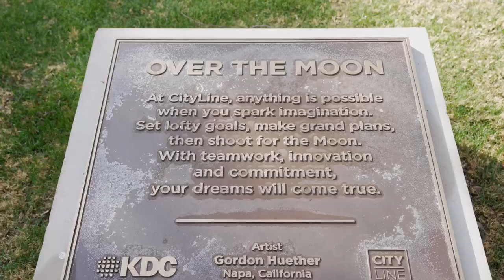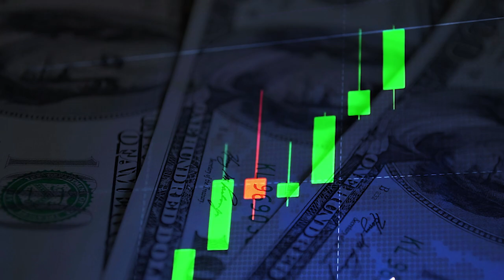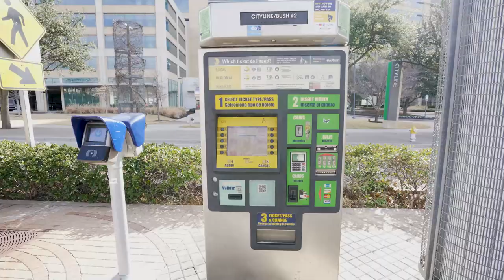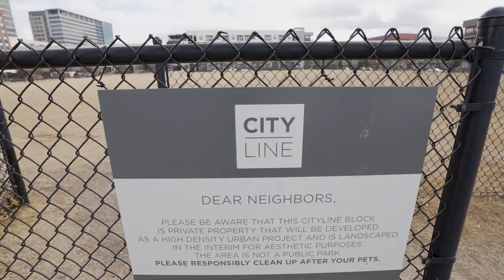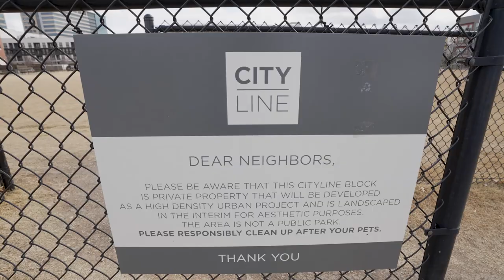Richardson, Texas Pros and Cons - Moving & Living in Richardson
The very BEST video discussing the Pro's and Con's of Living In Richardson, Texas. I've been living in DFW all my life & I thought I would share my personal pros & cons of living here! Hope you enjoy.

📲 We have so many people contacting us who are moving here to Texas and we ABSOLUTELY love it!